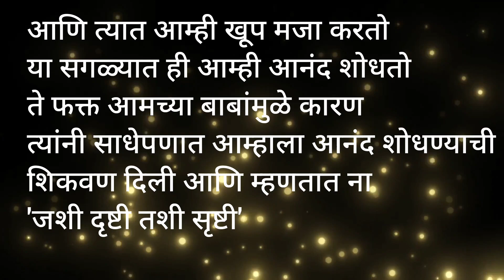माझे बाबा... मराठी निबंध/भाषण Marathi nibandh majhe baba#nibandh